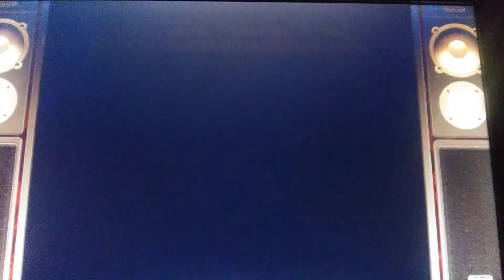Street Fighter 2 turbo : VEGA vs RYU and I switched to blanka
can all of y'all help me out because I don't know any of the character's of there moves and in the comments down below